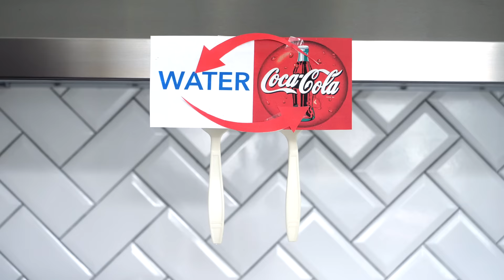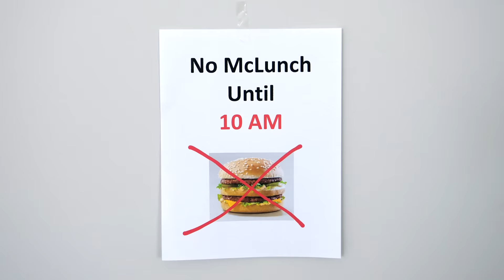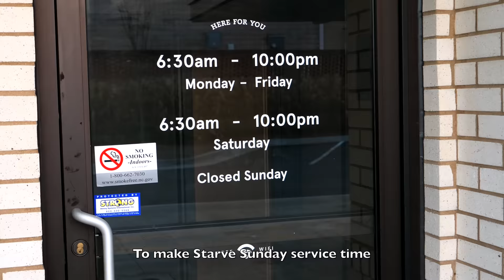The McDonalds vs. Chick-Fil-A Rap Battle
100K Likes and I’ll respond to every comment up until the 100K mark!